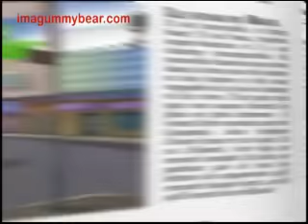Itsi Bitsi Bikini English Version - Gummibär The Gummy Bear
Itsi Bitsi Bikini music video by Gummibär aka Osito Gominola, Ursinho Gummy, Gumimaci, Funny Bear, The Gummy Bear, etc.

Itsi Bitsi Bikini - from the album "I Am Your Gummy Bear"
Artist: Gummibär
Title: Itsi Bitsi Bikini
Album: I Am Your Gummy Bear

More about Gummibär
Gummibär, a funny and lovable cartoon character, is a green animated gummy bear with a multitude of talents. Whether he is singing, break dancing, or playing his tuba, both children and adults can't get enough of his funny gummy antics. His multi-lingual abilities have led to a huge International following and allow him to sing in 20 different languages including English, Hungarian, French, German, Spanish, Swedish, Portuguese, Czech, Slovak, Russian, and Hebrew with more to follow.

With close to 1 billion plays and counting, the video for "I Am A Gummy Bear" (The Gummy Bear Song) by Gummibär, has captured the hearts and minds of Internet users world-wide. Viewers of videos on YouTube, MySpace, and other social networking websites have made this animated short one of the most watched, most discussed, and most favorited videos on the Internet.

Initially a regional success in Hungary, it wasn't long before the catchy little 30 second animated clip found it's way onto social networking sites. In a matter of months, dozens, then hundreds, and now thousands of postings of the original video have popped up all over MySpace, YouTube, Facebook, and just about every online community that you can think of. In addition, thousands of people have created and posted user generated fan videos of themselves singing and dancing to The Gummy Bear Song as well.